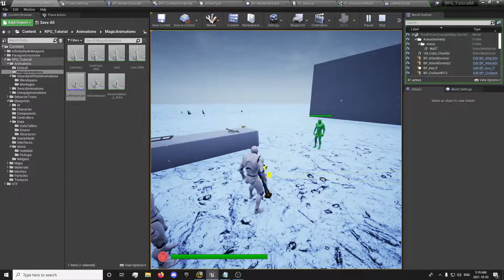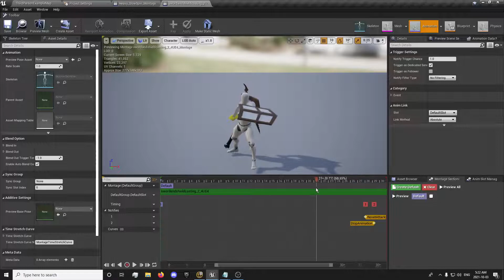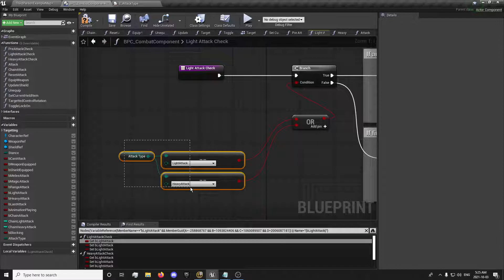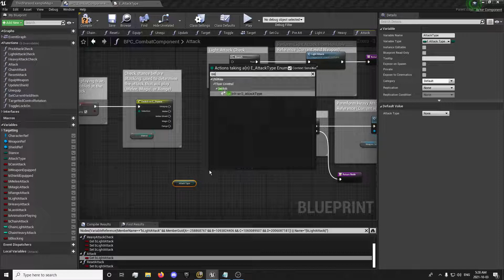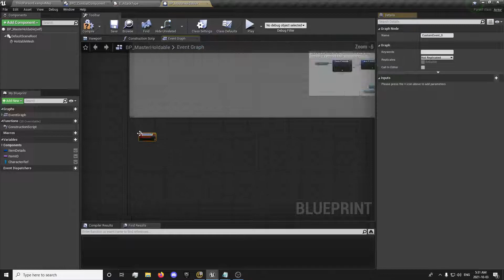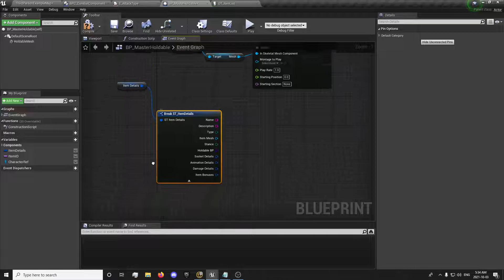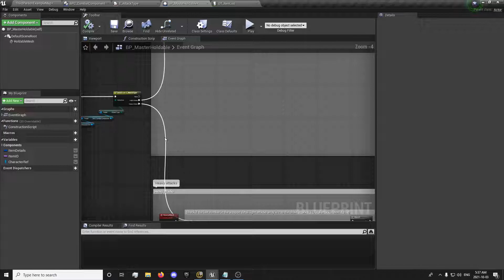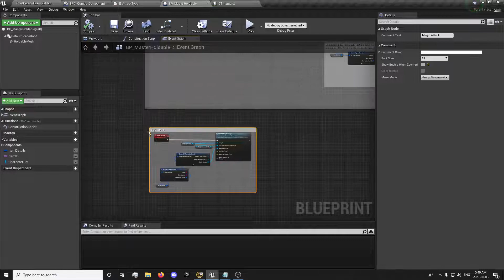Magic Attacks (Part 3: Magic Animation Setup) - #50: Make a Multiplayer RPG in UE4 - Tutorial Series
Magic Attacks (Part 3: Magic Animation Setup/Attack Adjustments) - #50: Make a Multiplayer RPG in UE4 - Tutorial Series

In this Episode of Make a Multiplayer Replicated RPG from Scratch in Unreal Engine we will be Cleaning up our combat component some more an Enum to allow us to set up a switch statement which will allow us the easily access the Combo system for Magic if we wanted to but will also look much cleaner and easier to read when finished. At the end of this video we will have everything finished for Casting Magic Spells other than setting up the Projectile and Anim Notify to Play that. Choosing to use the Chain Attack system will not effect how the Projectile is cast so no worries there!